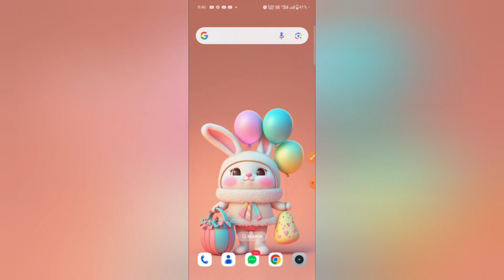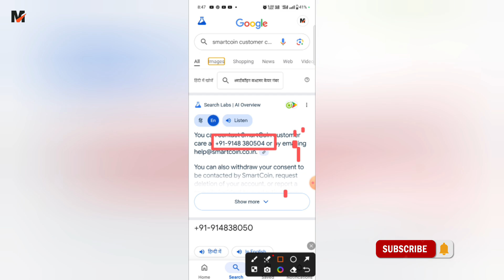Olyv Smartcoin Customer Care Number 2025 | Olyv Helpline Number